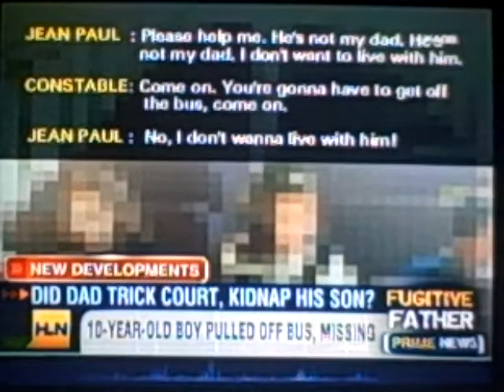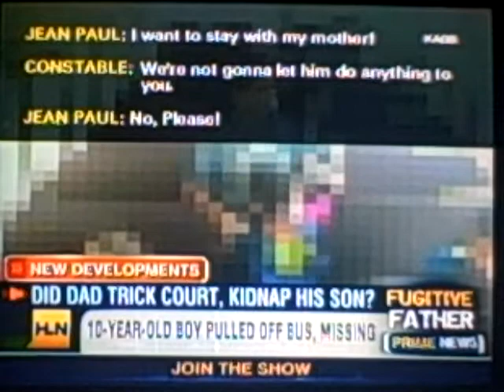Prime News 12/17/09 Jean Paul Lacombe Part 1